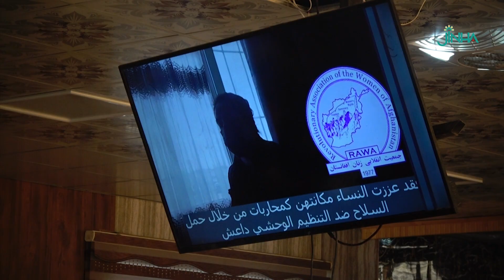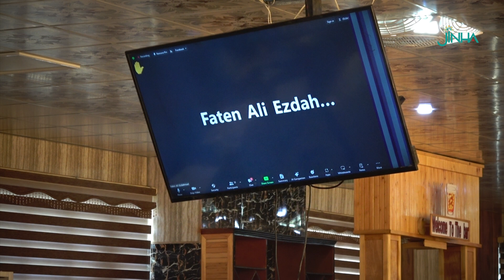منتدى ثورة المرأة يختتم أعماله بالمطالبة ببناء كونفدرالية نسائية ديمقراطية